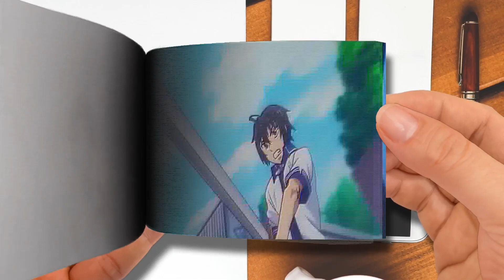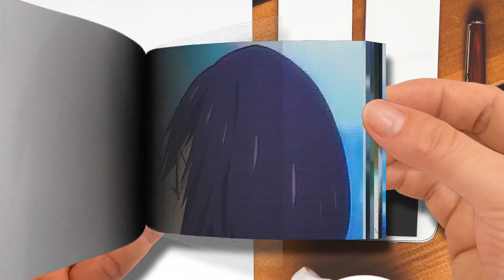Mahou Sensou「AMV」NEFFEX Mirror Tradução Legendado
🌈 Moon Cartoon FlipBook
Thanks! 💖💖💖💖💖